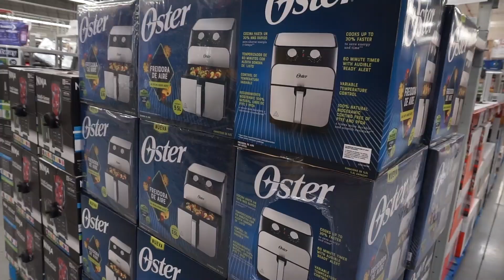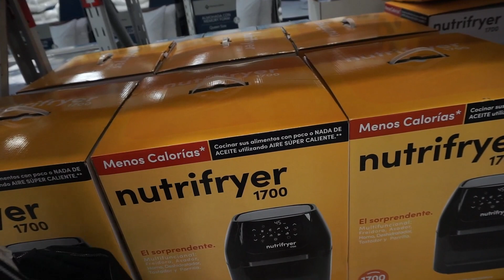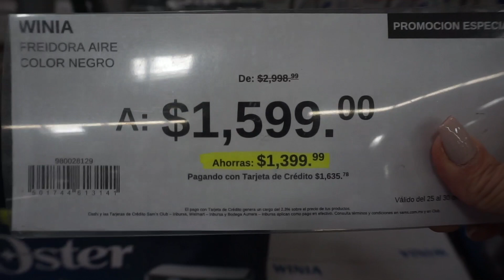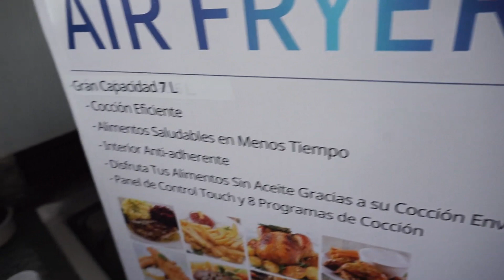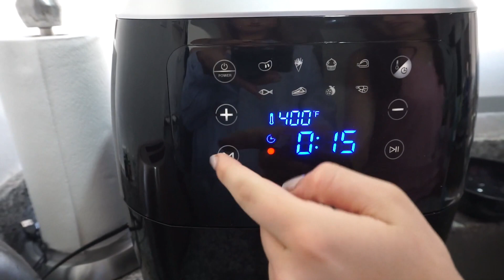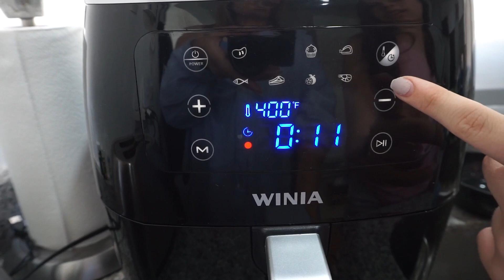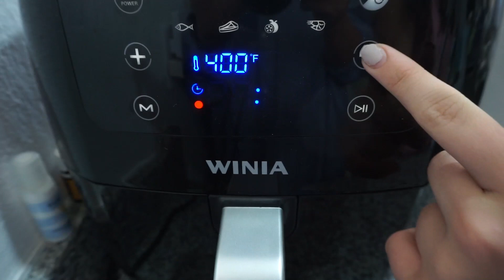LA COMPRÉ POQUE USTEDES DIJERON /UN DIA EN MI VIDA / DANIELA LIEPERT VLOGS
La compré porque ustedes dijeron, un día en mi vida. En este vlog en español me acompañan a comprar la freidora de aire Winia a Sams. Ustedes me dieron el tip de comprar esta air fryer que me encantó ! Acompáñame de compras y acompáñame en un día de shopping. Me encanta hacer vlogs diarios para ustedes con mi día a día! En este vlog de Mexico les enseño un día y mi rutina diaria donde muchas veces enseño tutoriales de maquillaje, estilo de vida, tips, consejos, tendencias y recetas divertidas. Gracias por verme en mis vlogs. Estos blogs es para conocernos y para que vivan un día en mi vida o un vlog semanal. Gracias por tanto cariño desde Estados Unidos, San Diego, Houston , Texas , Nueva York , España, Madrid, Alemania, Noruega cada rincón que me ven. Infinitas gracias por verme.
PRODUCTOS EN EL VIDEO QUE PUEDES COMPRAR:
TAZA FLORES SIM
TAZA QUE ME GUSTA
ROSAS ARTIFICIALES
FIJADOR DE MAQUILLAJE

LO QUE USO DIARIO
MI CAFETERA

MIS CAPSULAS FAVORITAS

MI CAFE FAVORITO EN GRANO

MI RELOJ